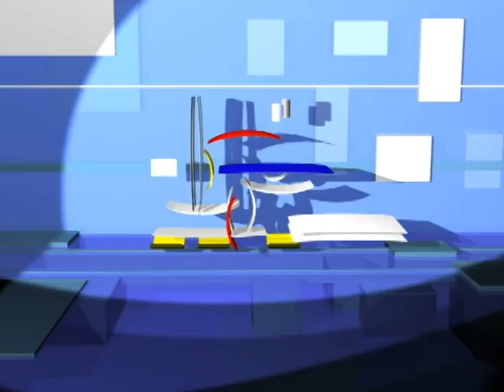Mondrian reconstruction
Interpreting Piet Mondrian's style into a 3-d environment